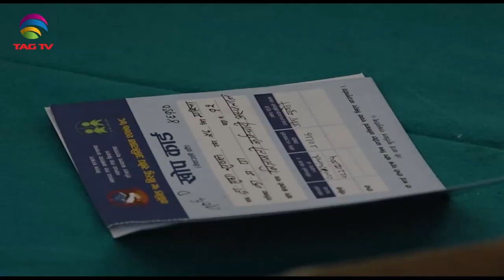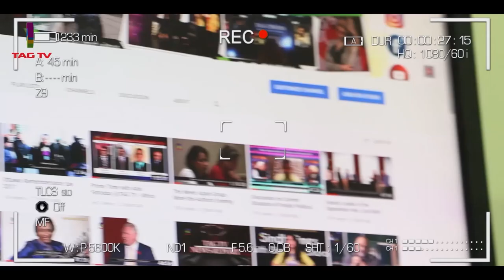Covid Red Alert in India, Pak Religious Forces don't trust Pakistan Government - SA Newsline Apr21